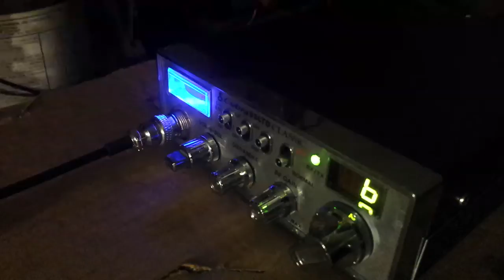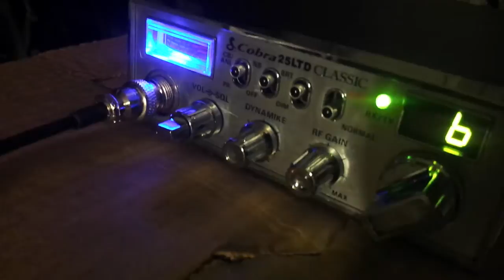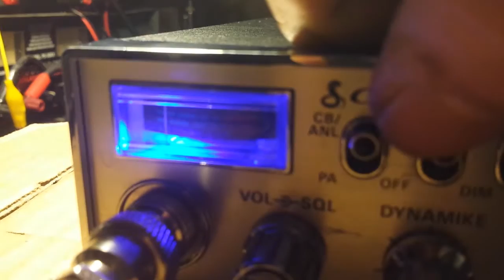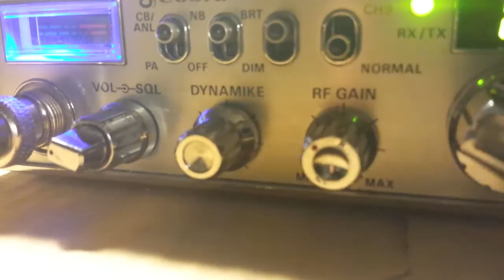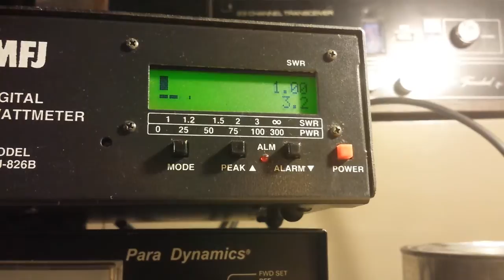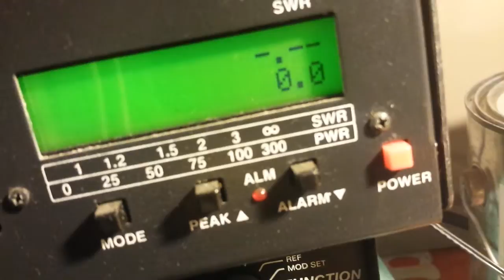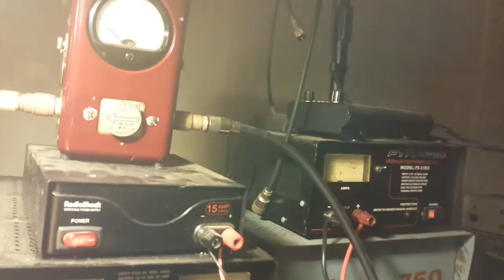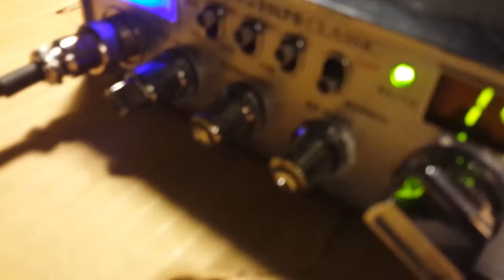CLEAN Cobra 25 LTD Classic Modded Blue LED In Meter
Very clean Cobra 25 Classic here. This radio has a few mods done to it that I just got done with 15min ago literally.  Deadkey Variable, Talkback with switch, Filter Cap on DC In, Blue LEDs for Meter.